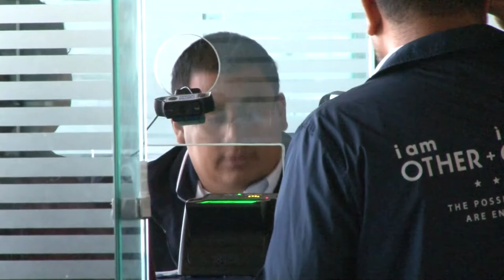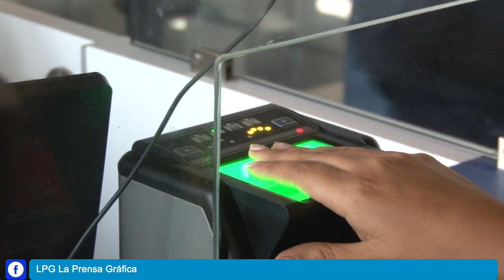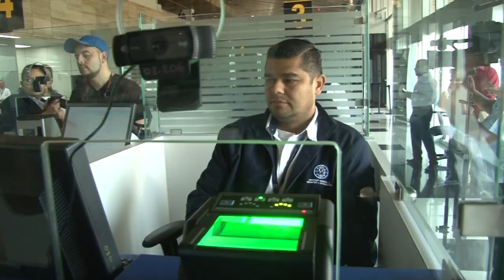800 mil dólares se invirtieron en nuevo sistema de tecnología biométrica en aeropuerto El Salvador